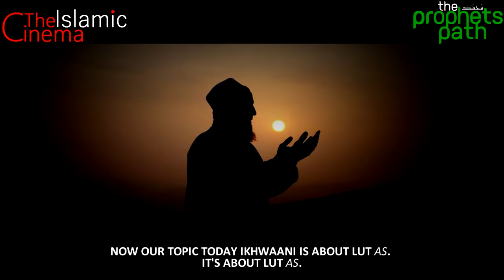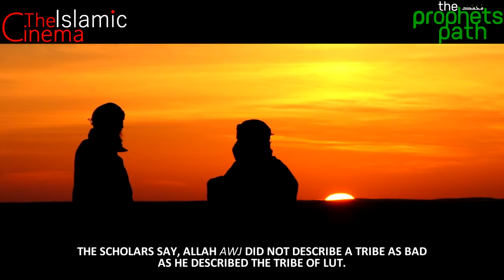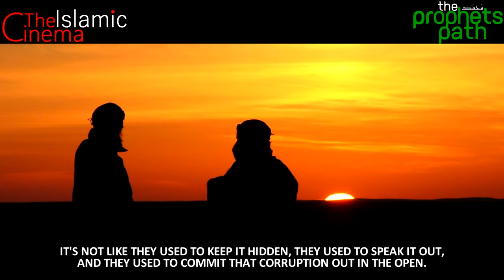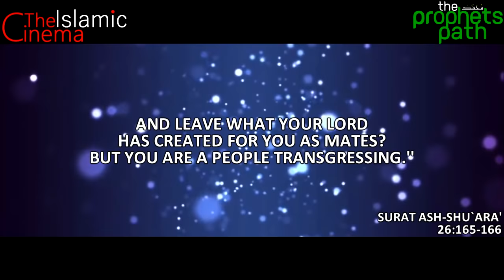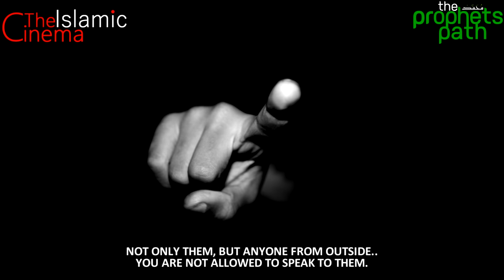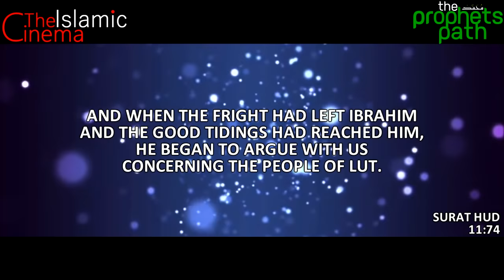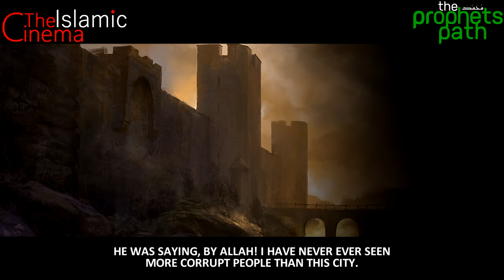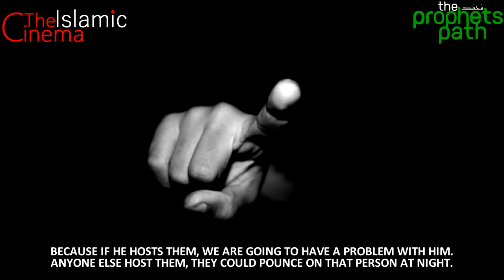Lut AS [The Corrupt City] ᴴᴰ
Stories Of The Prophets Series in collaboration with TheIslamicCinema